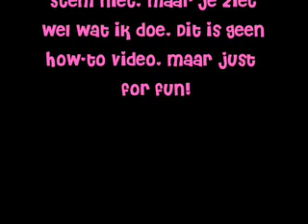mijn dag make up